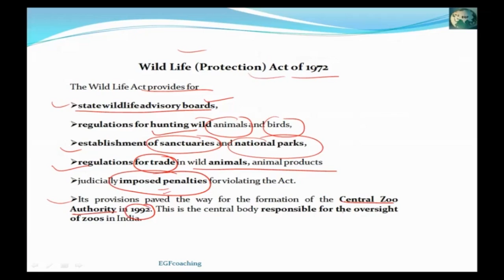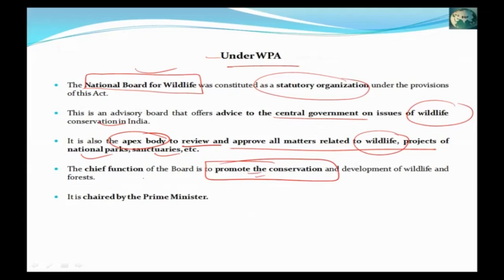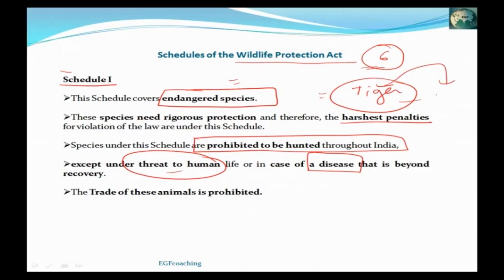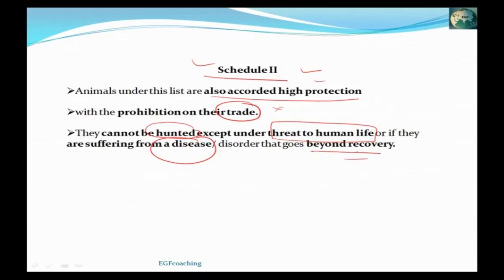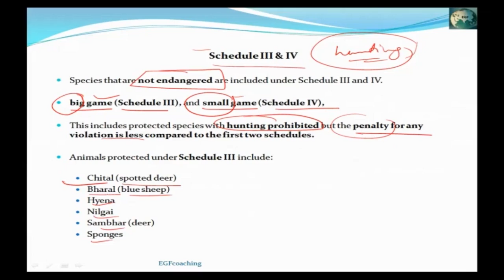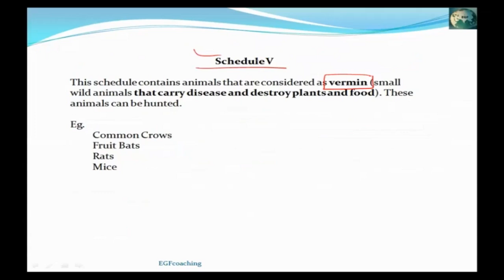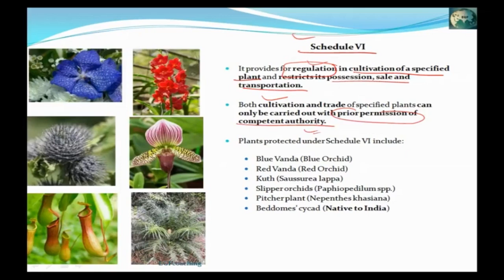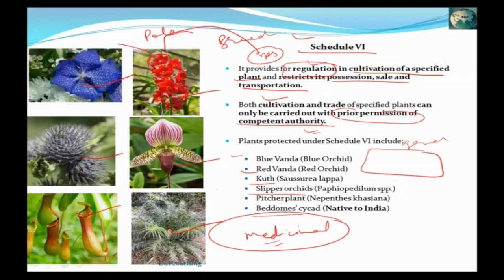Wildlife Protection Act 1972 l Wildlife Protection Act Schedules l Wildlife Protection Act 1972 UPSC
this video includes the following information:
wildlife protection act in english
wildlife protection act 1972 culling of vermin in english
wildlife protection act 1972 amendment upsc in english
wildlife protection act 1972 in english
wildlife protection act 1972 upsc in english
wildlife protection act 1972 in environmental law in english
wildlife protection act 1972 and its amendments in english,
wildlife protection act lecture in english,
wildlife protection act 1972 schedules in english,
wild life protection act,wild life protection act 1972 in english,
what is wildlife protection act in english,
objectives of wildlife protection act 1972

EGF Academy is an institute for for NET-JRF and UPSC&IFoS exams preparation for Environmental science, Geography & Forestry. We provide quality education at affordable fee so that the students can learn and achieve his/her goal at comfort of home.